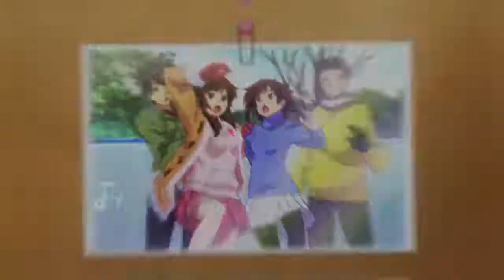「AMV」- Sunday | Hot Anime Girl and Hot Anime Games | henatii